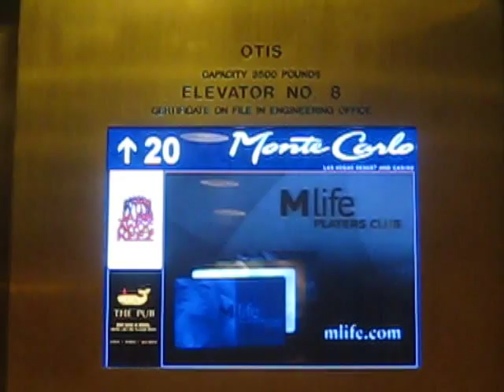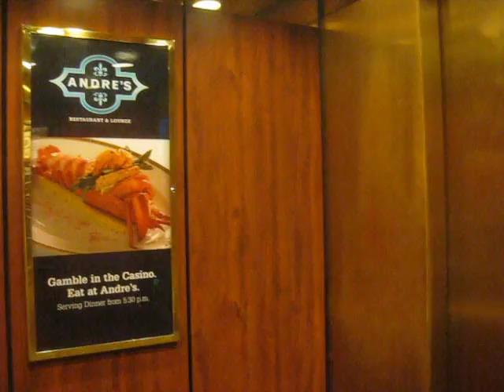Otis Elevonic 411 Traction Elevators at Monte Carlo Resort Las Vegas Mid Rise (13 to 22)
Me riding the fast elevators again at the Monte Carlo Resort Las Vegas Mid Rise (13 to 22).